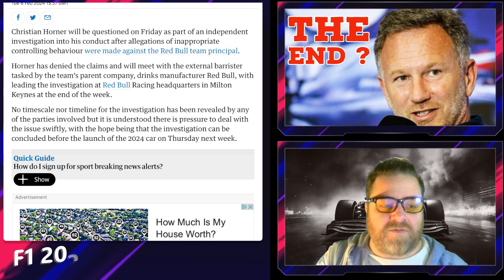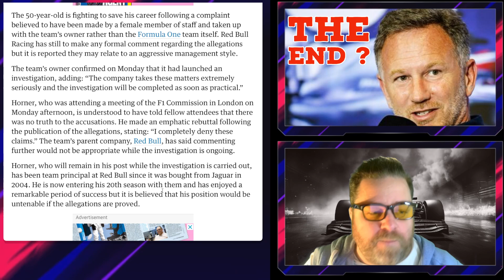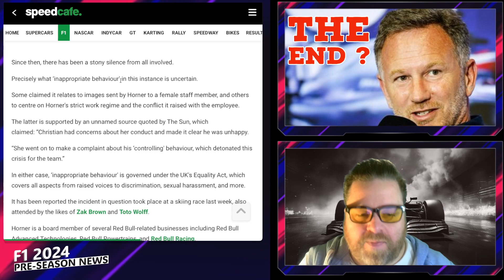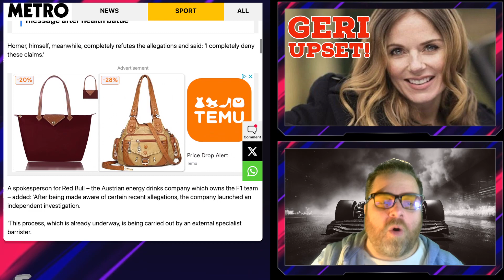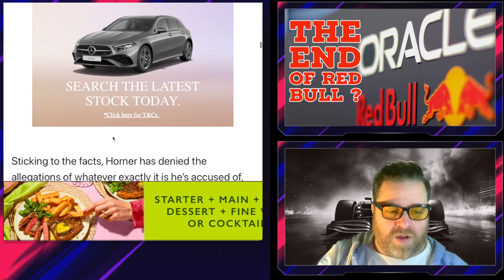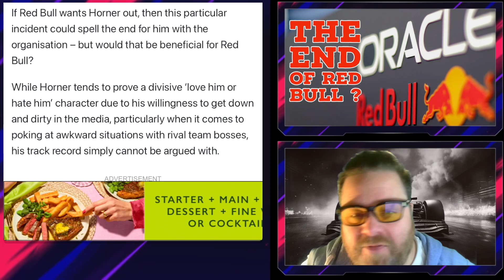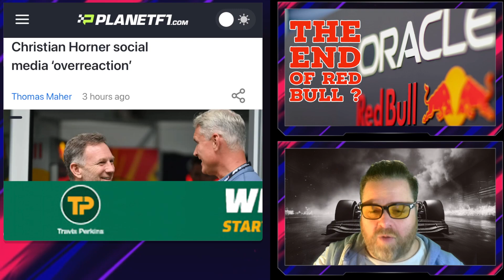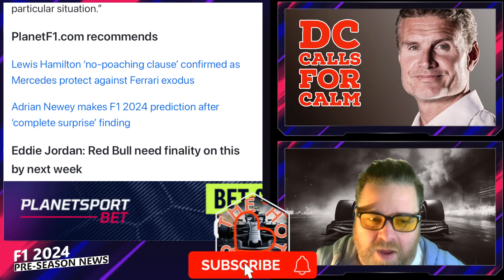The END for Horner ? Everything we KNOW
We talk about the Red Bull hearing for Friday and give you everything we now so far!

The end ?

DC: Overreaction ?